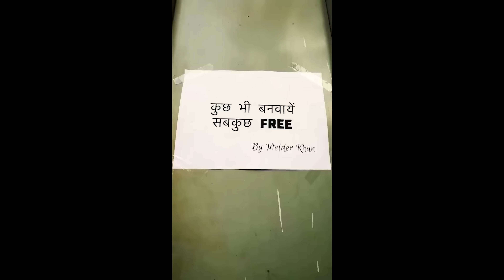तीन कोल्ड्रिंक और पांच की चीज खाके | Vasooli का हो गया लफड़ा | SEVENGERES REMIX